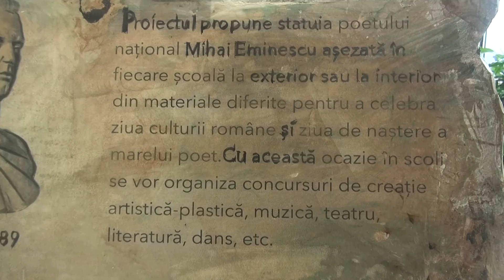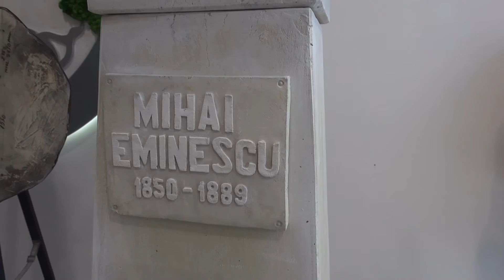Mircea Mocanu @ Nicio școală fără Eminescu...